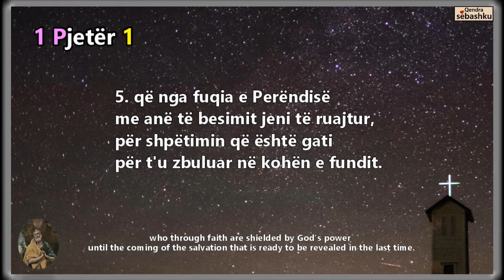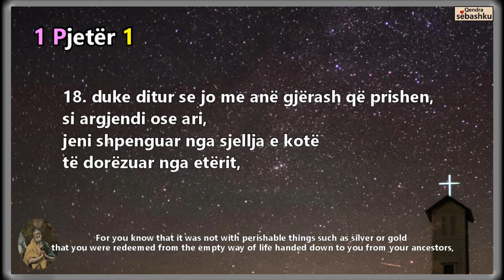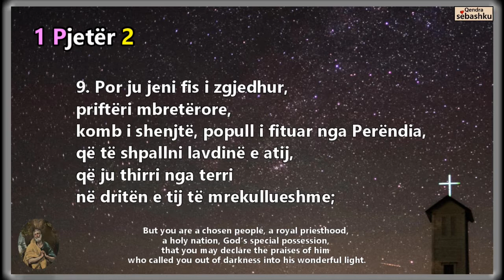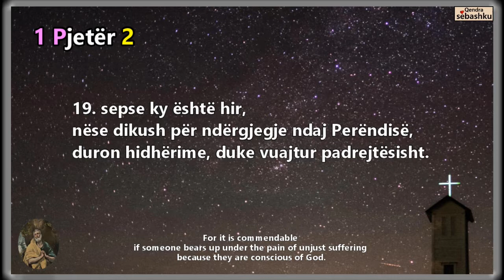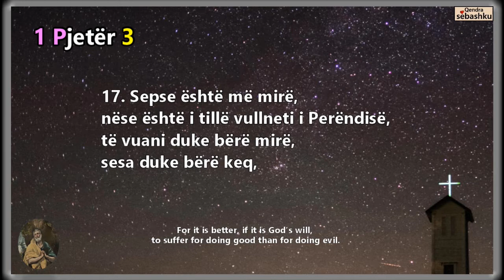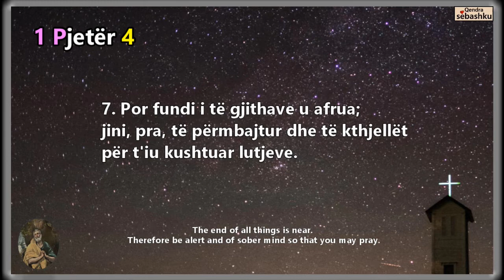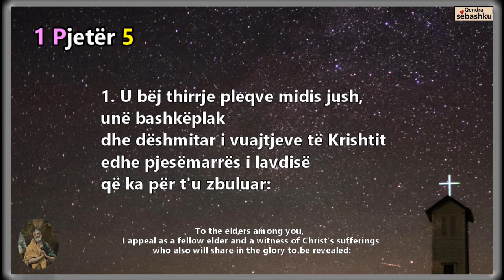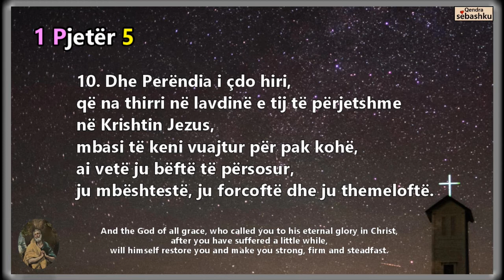[Leximi i Biblës] Tërë 1 Pjetër.(베드로전서 전체)/Bibla audio shqip/Albanian language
- [Leximi i Biblës] Tërë 1 Pjetër/Bibla audio shqip/Albanian language